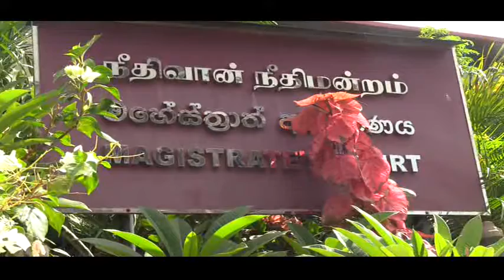தியாக தீபம் திலீபனின் நினைவேந்தலுக்கான தடையை நீடித்து நீதிமன்றம் கட்டளை!!